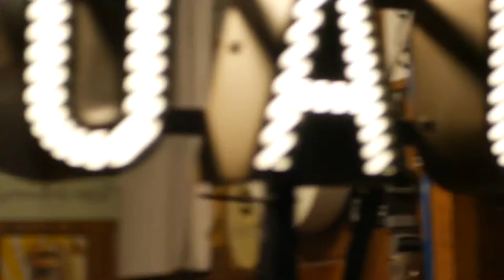Julia Krueger Live at the Coach House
In January 2019, Julia Krueger opened for Anna Nalick at the Coach House in San Juan Capistrano. She performed unreleased original songs, as well as original songs from her debut EP for(e)go, and two covers. Thank you to Anna Nalick and the Coach House for having her!